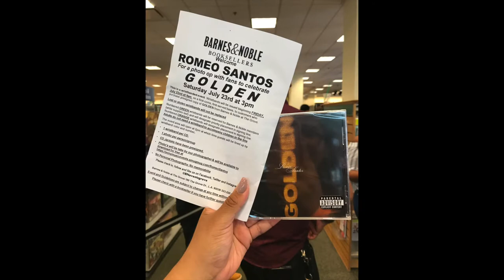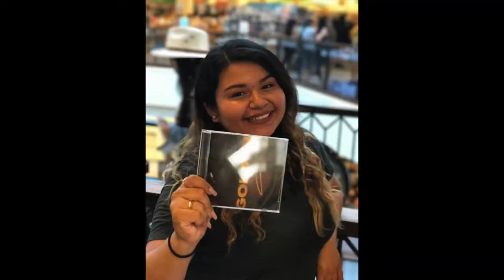ROMEO SANTOS IN-STORE LA // SUMMER VLOG #6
Hey guys! :)
I finally started editing the videos I took this summer!
SO THIS VLOG IS ABOUT ROMEO SANTOS???!
I met him at his in-store/CD signing for GOLDEN.